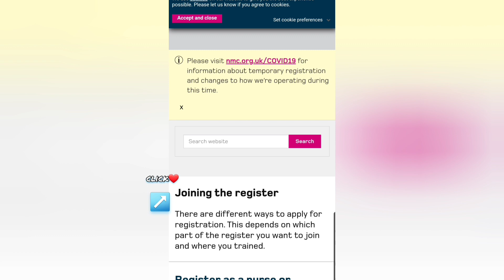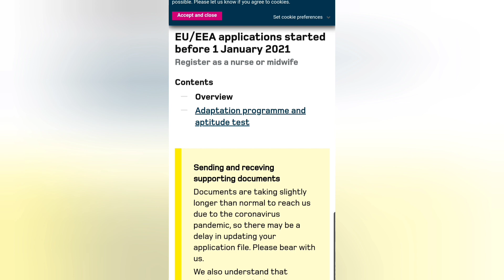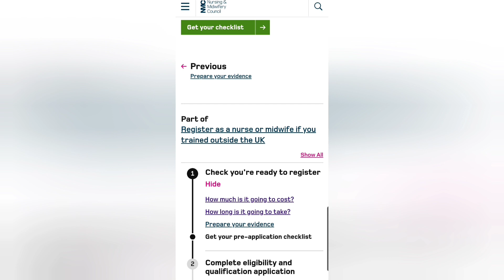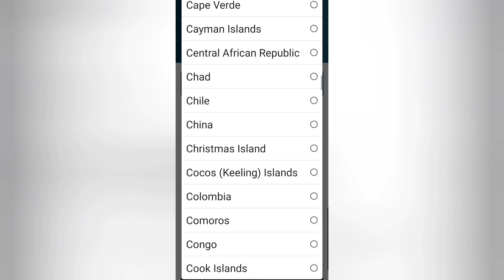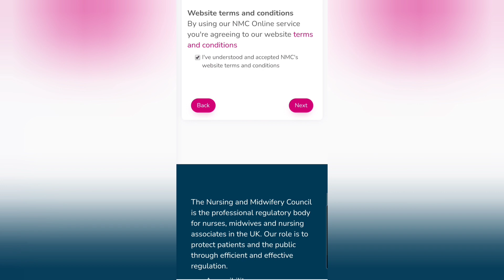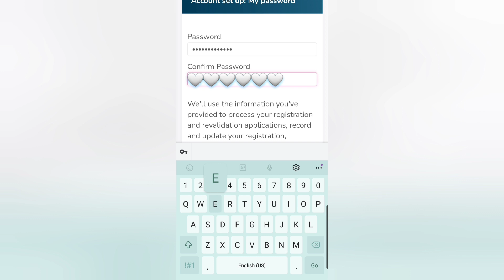NMC Online Registration :step by step .(step1)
nmc online registration step by step.
ways in how to make a nmc account